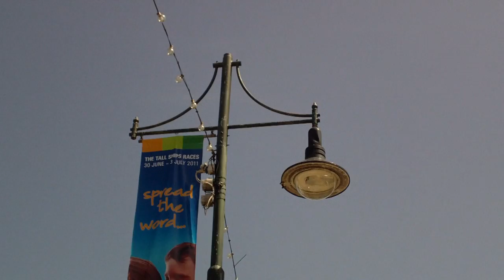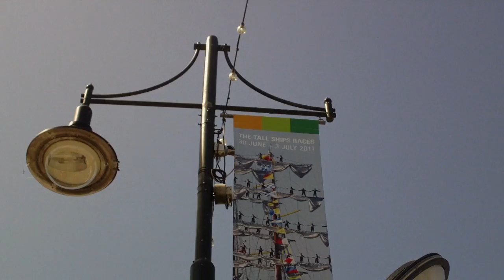WATERFORD QUAY IRELAND WEDNESDAY JULY 7TH 2010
WATERFORD QUAY IRELAND WEDNESDAY JULY 7TH 2010 (RED IS THE ROSE) Flowers by Lucy...